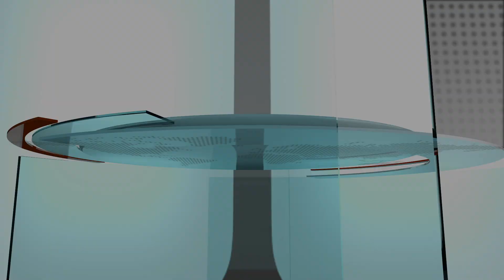Extra Journaal 6 Maart 2020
1.       Rekenkamer zeer kritisch
2.       Jardim teleurgesteld
3.       Gebrek aan mondkapjes
4.       Toch registratie baby
5.       X-Team ruimt op
6.       Diefstal van diabaas
7.       Betere zorg voor dieren